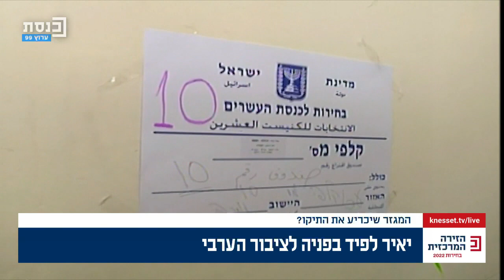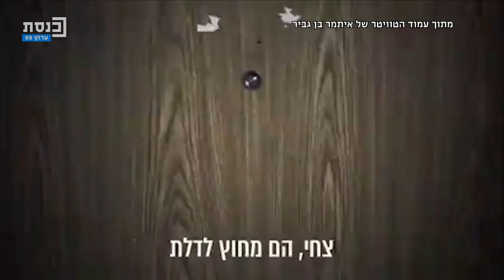הזירה המרכזית עם מורן אזולאי 19.10.2022